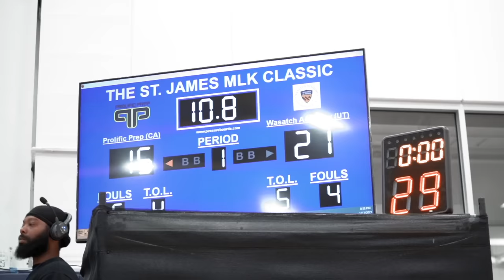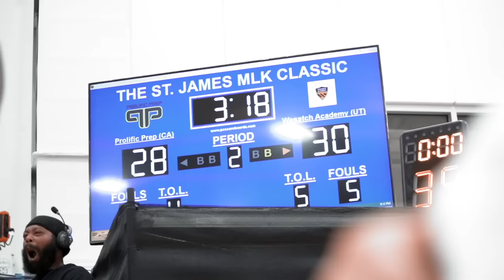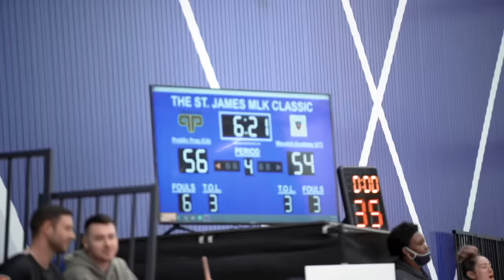Aden Holloway Wins MVP & Drops 30 VS. Top 10 Team! The Most SHIFTY Player in High School!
In last nights game, Aden Holloway DOMINATED winning tournament MVP and dropping 30!

5 Star Freshman Tyran Stokes also dominated it's insane to think he is only 15 with that much size and skill!